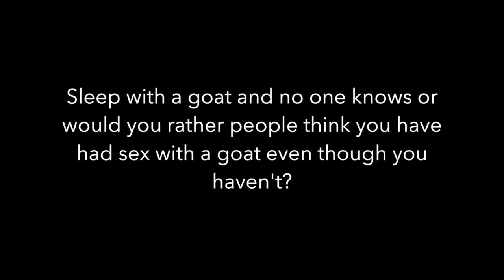Let your best friend win £1M or win £100k for yourself? BTS w/ Heels Off